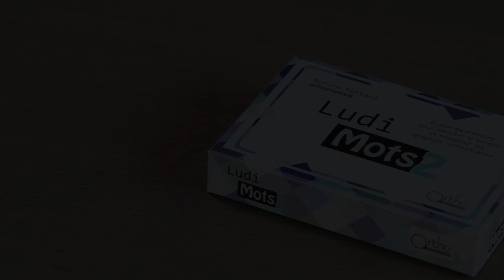Ludimots 2 - Orthophonie - Lexiques et graphies contextuelles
Découvrez le jeu d'orthophonie, Ludimots 2, créé par Aurore Bottard et édité par Ortho Edition, maison d'édition de matériel, jeux et ouvrages pour l'exercice professionnel de l’orthophonie.

📹 Vous trouverez dans cette vidéo :
Une présentation du jeu d'orthophonie, Ludimots 2, pour enrichir le lexique et travailler les graphies contextuelles.
LudiMots & lexique permet d’enrichir le stock lexical de l’enfant et son stock orthographique, en explorant le lexique de la maison.